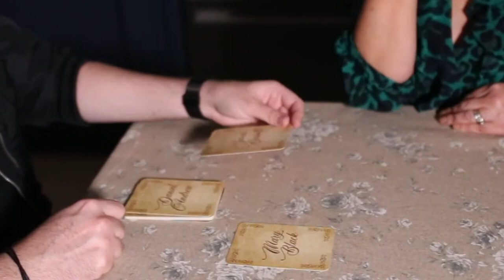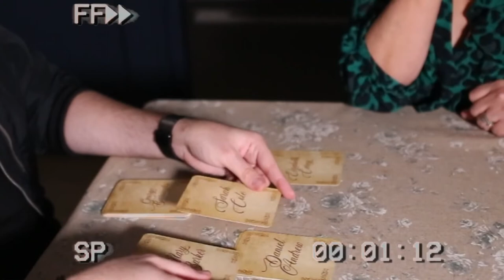The Given by Jamie Daws and Alakazam Magic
On the 19th April 1692, Bridget Bishop took the stand accused of bewitching 5 other women. A small coven of witches known as the 'movement of the occult' believed that satan 'had given bridget to them' as a sacrifice to help stop the persecution of witches at the hand of the church. Bridget would forever be known as...

THE GIVEN

In 1692, the ‘Salem Witch Trials’ began. The persecution of those who were believed to ‘play alongside the Devil’. On the 19th April, Bridget Bishop was brought before the court accused of bewitching 5 young women. She had the most accusations to her name. At the same time, there was a secret society called the ‘Movement of the Occult’ (MOTO) who believed that Bridget was ‘given’ to them by Satan and that she alone would end the suffering of witches at the hand of the Church.

Bridget would forever be known as, ‘The Given’…

After a painting of Bridget is shown, a pile of other cards are introduced upon which a different name is written on each. It is explained that these are the names of the others who were put on trial and that perhaps, Bridget could enslave the spectator with her witchcraft. As an experiment the cards are systematically placed in either an ‘Angel’ or ‘Devil’ pile,  and any rejected cards placed with the photo of Bridget. Every decision is free and fair, decided only by the spectator.

Even though they made completely random choices, when the pile of ‘Angel’ names is turned over, it is revealed that each card has a random letter of the alphabet on the back and somehow, they spell out ‘A-N-G-E-L’.

The ‘Devil’ cards are turned over and found to spell out the word ‘D-E-V-I-L’.

Which leads to the question… how was the spectator able to do this without ever knowing there were letters on the back? Was it luck? Or perhaps ‘The Given’ has possessed them. With this, the rejected pile is turned over and seen to spell out ‘G-I-V-E-N’.

‘The Given’ is a killer self working effect meaning you can focus on your presentation!

No Switches - No Extra Cards - No Sleights - No Gimmicks - No Equivoque - Self Working - Fully Examinable

NOW ON ALAKAZAM MAGIC'S GORGEOUS PRO SIZED STOCK FOR SMOOTH HANDLING!
"This is highly, highly recommended!" - Craig Petty